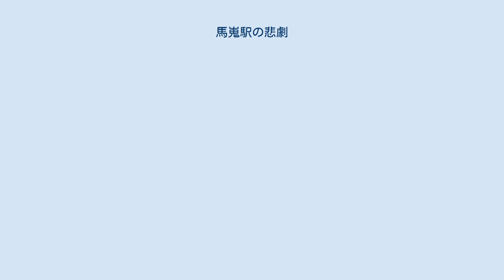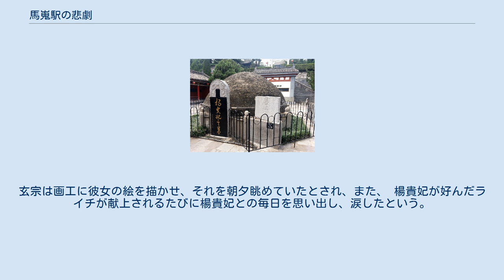馬嵬駅の悲劇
馬嵬駅の悲劇（ばかいえきのひげき、中国語：馬嵬驛之變）は、756年に唐の馬嵬駅（現在の陝西省咸陽市興平市）で、安史の乱により蜀州に逃げ延びる途上の皇帝玄宗に対して兵たちが楊国忠・楊貴妃を殺害するように迫り、楊貴妃が悲劇の死を遂げた事件である。
 馬嵬駅付近に残る楊貴妃墓 以前から、唐の玄宗の宮廷内で対立を深めていた楊国忠（寵姫の楊貴妃の又従兄）と安禄山だが、遂に表面化、これがいわゆる「安史の乱」であり、安禄山は幽州で挙兵したのち、見る見るうちに勢力を拡大していった。
 混乱状態の楊国忠は自身の本拠地で、節度使を務めていた蜀への逃亡を玄宗に進言し、これに同意した玄宗は太子李亨・楊貴妃・楊氏一族・宦官の李輔国・高力士・韋見素・魏方進・陳玄礼らを連れ、密かに西方へと出発した。
逃亡の途中で馬嵬（現在の陝西省咸陽市興平市）に至ると、乱の原因である楊国忠を強く憎んでいた陳玄礼と兵士達は反旗を翻して楊国忠と韓国夫人たちを殺害した。
さらに陳玄礼らは反乱の元凶である楊貴妃を「賊の本」として断罪するように玄宗に迫った。
楊貴妃を寵愛していた玄宗は「楊貴妃は後宮の奥深くにいて、謀反との関係は全くない」と言い、死を逃れさせようとかばったが、高力士に説得され、高力士によって縊死させられる楊貴妃の最期を泣きながら見届けた。
この時、南方から献上のライチが届いたため、玄宗は楊貴妃がこよなく愛したライチ見て改めて嘆いたと伝えられる。
 楊貴妃最後の言葉は、「陛下、死んでもあなたを恨みません」であったという。
 陳玄礼らによって楊貴妃の死は確認され、死体は郊外に埋められた。
さらに安禄山は彼女の死を聞き、数日も泣いたと伝えられる。
その後、馬嵬に住む女性が楊貴妃の靴の片方を手に入れ、旅人に見物料を取って見せて大金持ちになったと伝えられる。
 玄宗は後に彼女の霊を祀り、長安に帰った後、改葬を命じたが、反感を買うことを懸念した部下からの反対意見により中止となった。
しかし玄宗は密かに宦官に命じて改葬させた。
この時、残っていた錦の香袋を宦官は献上したという。
玄宗は画工に彼女の絵を描かせ、それを朝夕眺めていたとされ、また、 楊貴妃が好んだライチが献上されるたびに楊貴妃との毎日を思い出し、涙したという。